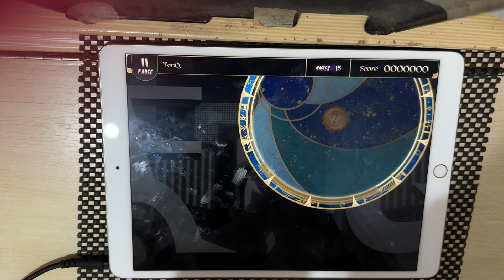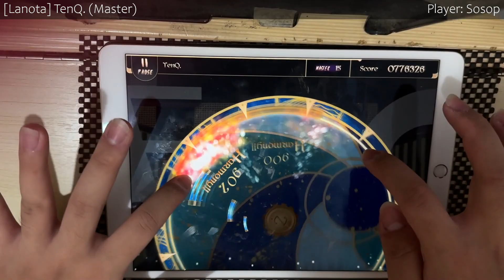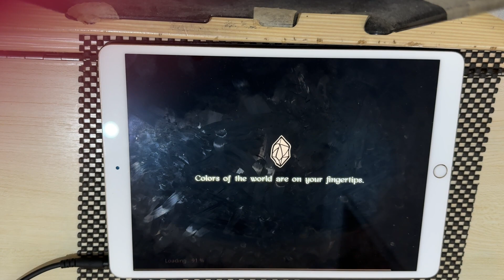[Lv15: 均衡練習譜] 天Q. (Master) - Perfect Purified [Lanota]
遲到比沒到好

天Q. - 天々まる prod. Ponchi♪
Level 15 (Master)
1000000 pts/ Rank L